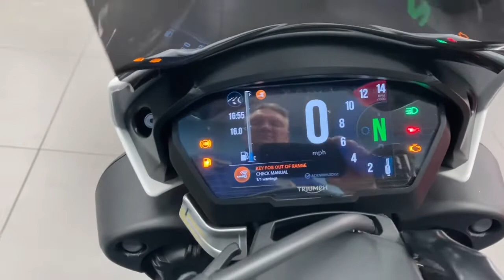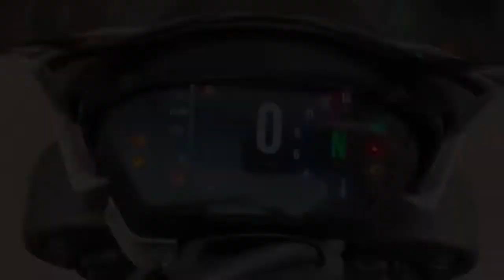2018 Triumph Speed Triple 1050 RS Available At CMC Cannock